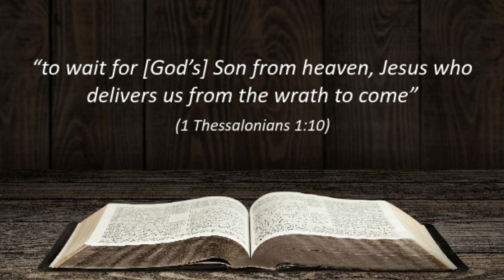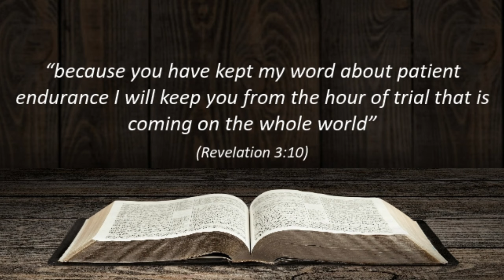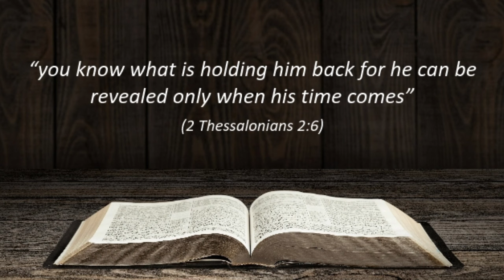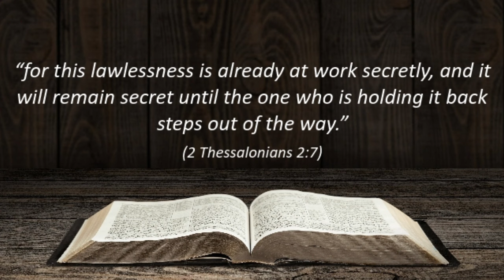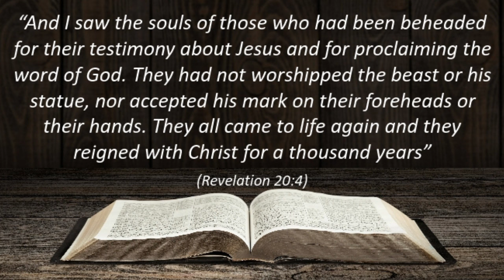7 Reasons For A Pre-Tribulation Rapture!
Will this be the year of the rapture? The Bible explains that the rapture will happen when Jesus returns to the air to take every believer to be with Him in Heaven. Could this be the year the rapture happens?

This video follows up a previous video on the rapture, giving 7 reasons why we believe in a pre-tribulation rapture.

Bible verses quoted in the video are listed below:
- “Here on earth you will have many trials and sorrows” (John 16:33)
- “the Lord disciplines those he loves” (Hebrews 12:6)
-“God has not destined us for wrath but to obtain salvation (deliverance) through our Lord Jesus Christ” (1 Thessalonians 5:9-10)
- “steadfastness of hope in our Lord Jesus Christ” (1 Thessalonians 1:3).
- “to wait for [God’s] Son from heaven, Jesus who delivers us from the wrath to come” (1 Thessalonians 1:10).
- “Write what you see in a book and send it to the seven churches” (Revelation 1:11)
- “because you have kept my word about patient endurance I will keep you from the hour of trial that is coming on the whole world” (Revelation 3:10)
- “keep them from the evil one” (John 17:15)
- “The great day of the Lord is near . . . a day of wrath is that day, a day of distress and anguish . . .” (Zephaniah 1:14,15).
- “Don't be fooled by what they say. For that day will not come until there is a great rebellion against God, and the man of lawlessness is revealed – the one who brings destruction” (2 Thessalonians 2:2)
- “you know what is holding him back for he can be revealed only when his time comes” (2 Thessalonians 2:6)
- “for this lawlessness is already at work secretly, and it will remain secret until the one who is holding it back steps out of the way.” (2 Thessalonians 2:7)
- “the believers who have died will rise from their graves. Then, together with them, we who are still alive and remain on the earth will be caught up in the clouds to meet the Lord in the air” (1 Thessalonians 4:17)
- “And I saw the souls of those who had been beheaded for their testimony about Jesus and for proclaiming the word of God. They had not worshipped the beast or his statue, nor accepted his mark on their foreheads or their hands. They all came to life again and they reigned with Christ for a thousand years” (Revelation 20:4)
- “Write therefore the things that you have seen, those that are and those that are to take place after this” (Revelation 1:19)
- “Be patient, therefore, brothers, until the coming of the Lord . . . Establish your hearts for the coming of the Lord is at hand” (James 5:7-8)
- “Come, Lord Jesus!” (Revelation 22:20b)